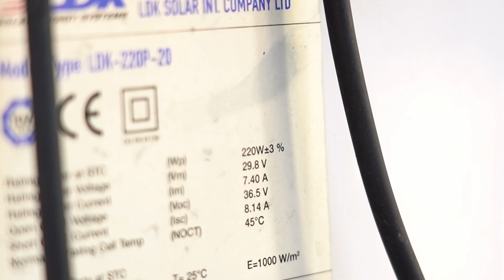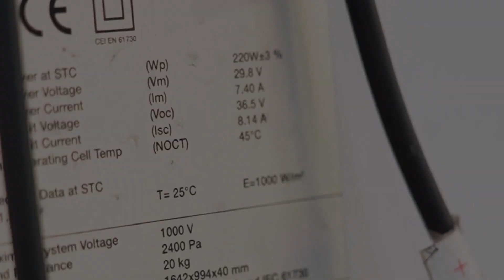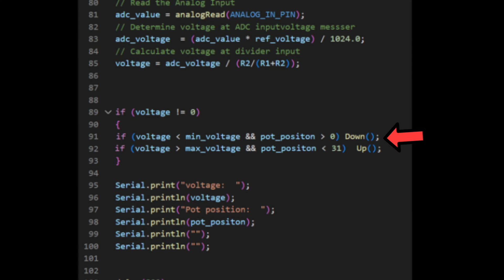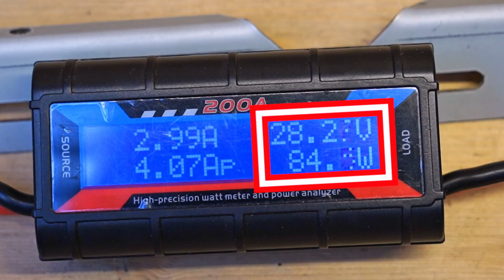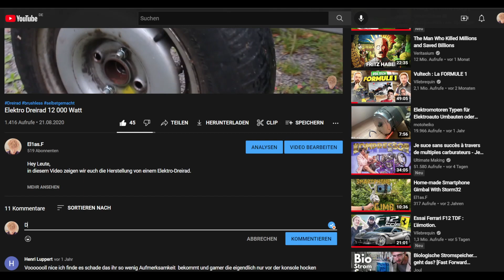MPPT Solarladeregler: Selbstgebaut, kostengünstig und einfach!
In diesem Video zeige ich euch, wie ich einen 300W (kann aber mehr sein) MPPT Solar-Laderegler aus einem Buck Konverter und einem Arduino improvisiere, also für weniger als 20 €!

Falls ihr mehr über MPPT und PWM Solar-Laderegler wissen möchtet (auf Englisch)

ps: Der Vergleich (3:08) wurde mit drei 220W Paneelen an einem schattigen Tag durchgeführt

Teile, die ich verwendet habe:

Arduino Mini
Arduino UNO
300W Buck Konverter (Hinweis: Es kann ein beliebiger Buck-Konverter verwendet werden, aber es muss eine Strombegrenzungsfunktion haben!)
Digitaler Potentiometer
Kleiner Buck-Konverter (um den Arduino mit 5 V zu versorgen)

Mein Film Equipment:
Meine Kamera

Timecodes
0:00 - Intro
0:20 - MPPT vs. PWM
0:50 - Warum ist MPPT besser?
1:17 - Beispiel
1:41 - Lösung
3:08 - Test
3:29 - Fazit
3:56 - Outro

Wenn Sie auf Links zu verschiedenen Händlern in dieser Beschreibung klicken und einen Kauf tätigen, kann dies dazu führen, dass ich eine kleine Provision erhalte. Zu den Partnerprogrammen gehört unter anderem das eBay Partner Network